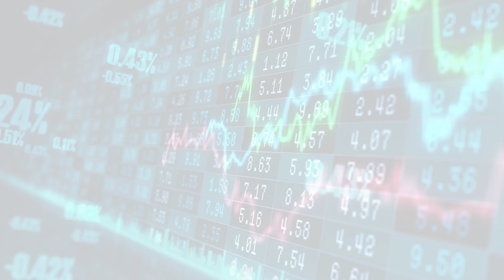MarketWatchLists: Lifescience Tools Update for Tuesday, February 21, 2023, 16:05 EST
Watchlist Companies:
- PerkinElmer (PKI) USD 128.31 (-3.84%)

About:
MarketWatchLists is a service provided by Praefidi.